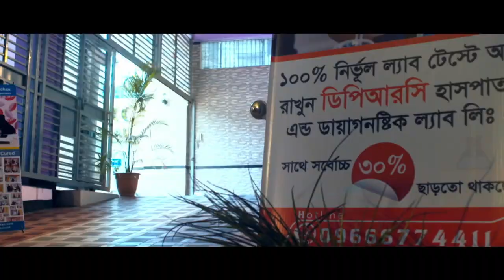ঘাড় ব্যথার কারণ ও চিকিৎসা জানুন || Neck Pain Best Treatment || Hospital For Neck Pain